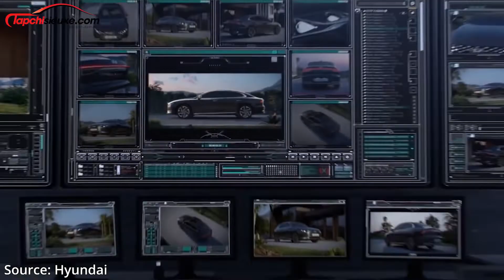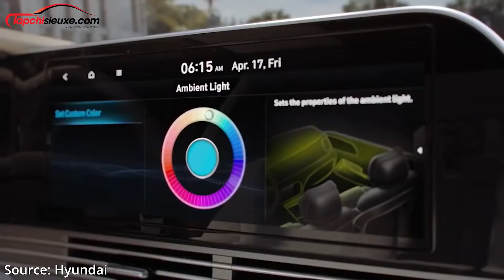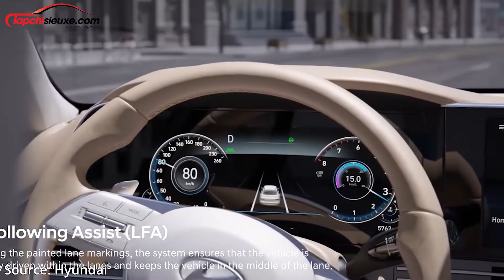Hyundai Grandeur 2021 đầu tiên về Việt Nam: Sedan cỡ lớn ăn khách nhất Hàn Quốc | Tạp Chí Siêu Xe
Mới đây, một chiếc Hyundai Grandeur 2021 bất ngờ xuất hiện trên xe chuyên dụng di chuyển trên đường phố Hà Nội đã thu hút sự quan tâm của nhiều người. Không rõ xe được nhập khẩu theo diện chính hãng hay tư nhân, phục vụ cho mục đích ngoại giao, nội bộ hay nghiên cứu thương mại. Chiếc xe về Việt Nam là phiên bản nâng cấp giữa vòng đời (facelift) của thế hệ thứ 6, ra mắt lần đầu tiên tại Hàn Quốc vào tháng 11/2019.

Grandeur là cái tên khá xa lạ tại Việt Nam nhưng lại là mẫu xe rất “ăn khách” tại thị trường quê nhà Hàn Quốc. Hyundai nhận được 32.179 đơn đặt hàng chỉ sau 11 ngày ra mắt, một kỷ lục chưa từng có trong lịch sử thương hiệu. Doanh số năm 2021 của mẫu sedan này đạt tổng 145.463 xe, giữ kỷ lục hơn 100.000 xe trong 4 năm liên tiếp, và đang dẫn đầu bảng xếp hạng xe bán chạy trên thị trường ô tô Hàn Quốc.

Hyundai Grandeur thuộc phân khúc sedan cỡ lớn, cạnh tranh với Toyota Avalon và Kia K8. Xe còn có tên gọi khác là Hyundai Azera tại thì trường quốc tế. Không hề quá khi nói rằng mặc dù vẫn mang logo Hyundai nhưng Grandeur hoàn toàn đủ tiêu chuẩn gắn mác hạng sang Genesis, thể hiện rõ nhất qua nội thất nay sang trọng và hỗ trợ nhiều công nghệ hiện đại thuộc diện nhất phất khúc chưa kể tới hàng ghế sau vô cùng rộng rãi.

Ở lần nâng cấp giữa dòng đời thế hệ thứ 6, Grandeur 2021 được hãng xe Hàn Quốc ứng dụng ngôn ngữ thiết kế “Sensuous Sportiness” vốn đang được sử dụng trên Sonata 2021 mới. Bộ khung gầm cũng được thay đổi, dài hơn 60 mm và rộng hơn 10 mm so với bản cũ. Cụ thể, xe có kích thước tổng thể dài x rộng x cao lần lượt 4990 x 2885 x 1875 (mm). Kích thước này tương đương VinFast Lux A2.0 hay các dòng xe sang hạng E như Mercedes-Benz E-Class hay BMW 5-Series.

Cảm ơn quý vị và các bạn đã quan tâm theo dõi! Nếu yêu thích video này, đừng quên like, share và nhấn nút subscribe đăng ký kênh để nhận được thông báo về những video mới nhất về thế giới Siêu Xe!

Tạp Chí Siêu Xe – Kênh thông tin chuyên biệt về Siêu Xe, Xe Sang hàng đầu Việt Nam.

© Bản quyền thuộc về Tạp Chí Siêu Xe
© Copyright by Tạp Chí Siêu Xe Channel ☞ Do not Reup